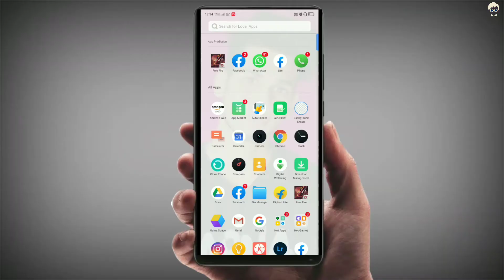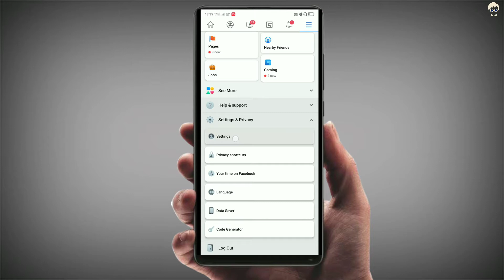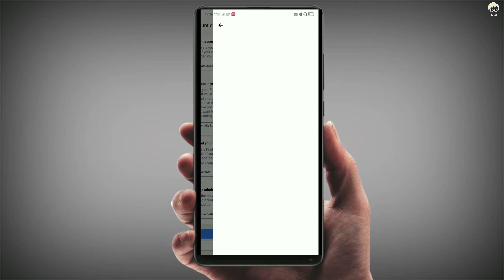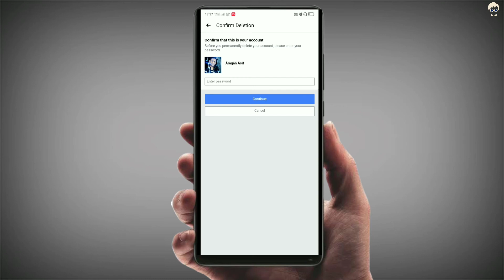How To Delete Facebook Account Permanently [2020] || Facebook Account Delete Kaise kare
Recording -  Realme 2 Screen recording(Open Camera)

Search Keyword - How To Permanently Delete Facebook Account
how to delete Facebook account permanently delete Facebook account Facebook account permanent delete kaise karen
Facebook account delete kaise karte hain how to delete Facebook
Facebook delete kaise karen
 Facebook account permanently delete

Hashtag

                              take care 👍